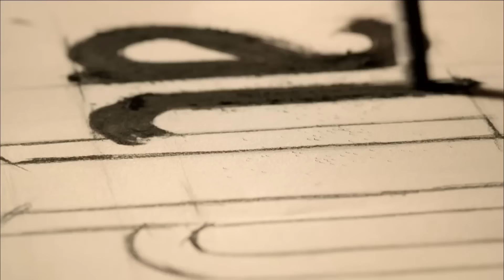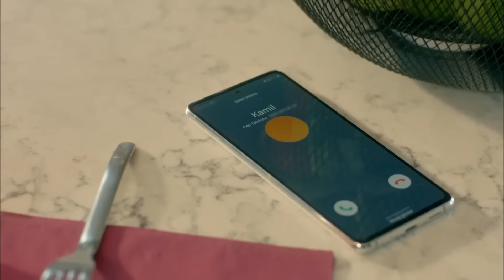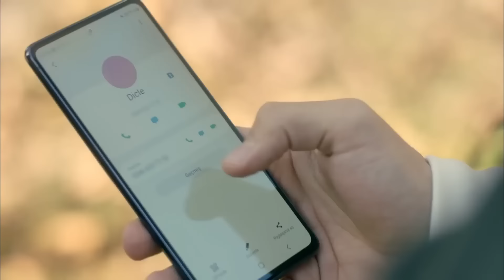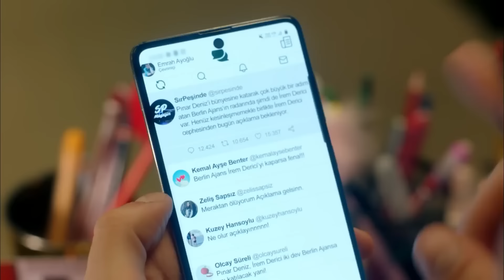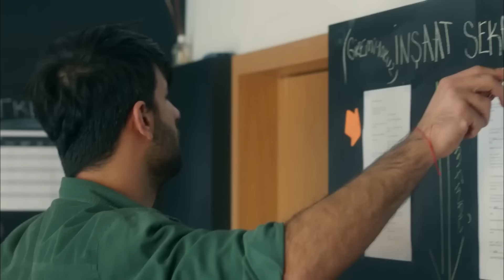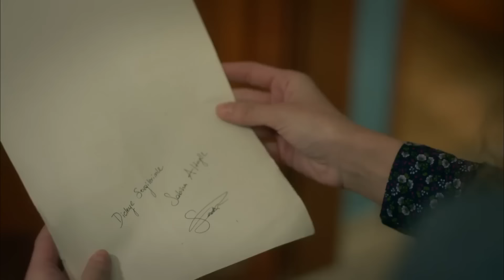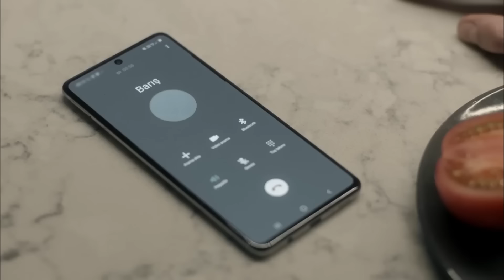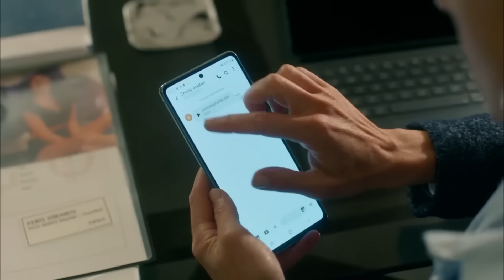Menajerimi Ara 14. Bölüm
14. Bölüm Özeti:

Dicle’nin kovulmasının ardından, Beren’in Berlin Ajans’a geçmesi Ego Ajans’ta bütün dengeleri değiştirir. Feris, Dicle’nin yokluğunda yeni asistanıyla işlerini halletmeye çalışırken oyuncusu Ozan Dolunay’ın yaşadığı kriz her şeyi daha da karmaşık bir hale getirir. Peri Masalım dizisinin takipçileri sürpriz bir istekle ajansı basınca Çınar farklı bir yol denemek zorunda kalır. Dicle’nin tekrar ajansa dönmesi için harekete geçen Emir ve Barış, hiç beklemedikleri engellerle karşılaşır. Dicle’nin Barış’la ilgili öğrendiği gerçekler ise onu bir kez daha derinden etkiler. Serkan, Ego’nun sürpriz bir oyuncusuna bir adım daha yaklaşırken, tehlikenin farkında olan Kıraç, Serkan’la yüzleşir. Serkan’ın Dicle’yle ilgili büyük hamlesi ise merak konusudur.

Oyuncular
Kıraç: Barış Falay
Feris: Canan Ergüder
Serkan: Serhat Teoman
Çınar: Fatih Artman
Dicle: Ahsen Eroğlu
Barış: Deniz Can Aktaş
Ceyda: Özge Borak
Peride: Ayşe Nil Şamlıoğlu
Beren: Yaprak Medine
Gülin: Gamze Karaduman
Jülide: Nazlı Senem Ünal
Emrah: Semi Sırtıkkızıl
Bekir: Bedir Bedir
Mayda: Aslı Mavitan
Leyla: Pınar Ünsal
Meral: Buse Sinem İren
Ece: Duygu Şen
Aydın: Beran Kotan
Tuğrul: Caner Erdem

Yapım Ekibi
Yapım: Ay Yapım
Yapımcı: Kerem Çatay
Genel Yönetmen: Ali Bilgin
Yönetmen: Deniz Çelebi Dikilitaş
Senaryo: Uğraş Güneş, Sema Ergenekon
İdari Yapımcı: Ali Demir
2. Yönetmen: Elif Turgay
Görüntü Yönetmeni: Selim Demiratar
Sanat Yönetmeni: Zeynep Aslan